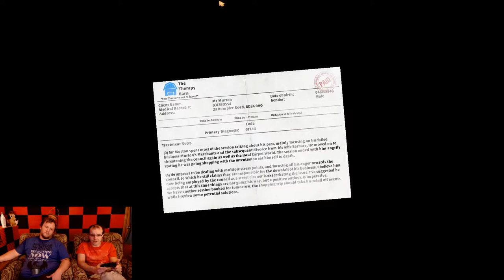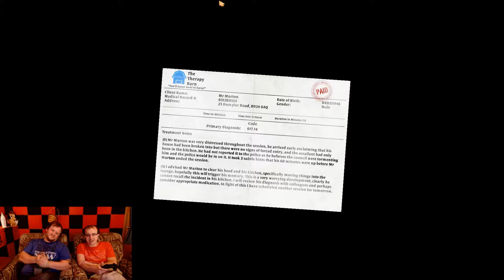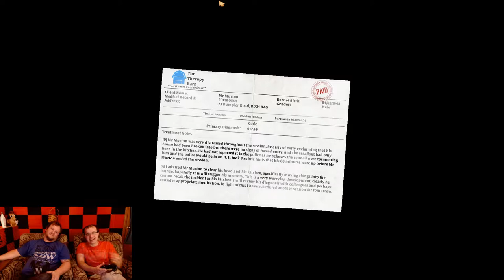I am Bread: The M word - Part 1 - HBG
We have a loaf-bake relationship.

Various contacts!